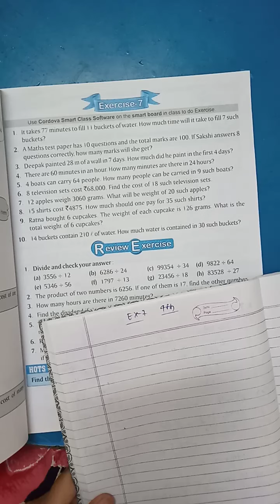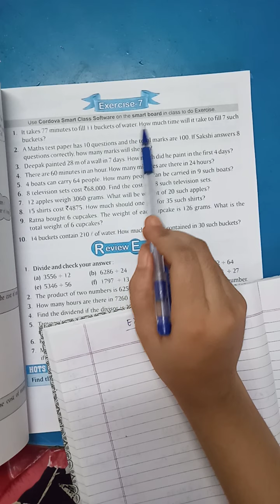Class-4, Maths, Ex-7 of Unit-5